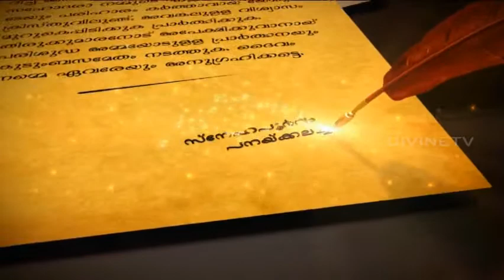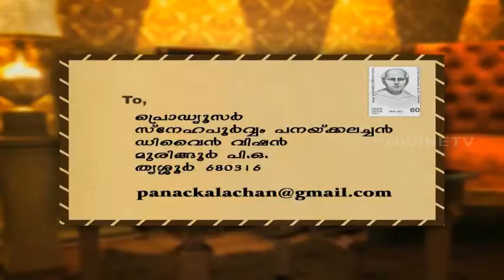Snehapoorvam Panakalachan Letter 14 DivineTV ( Malayalam )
Childless couples should accept their situation from the hands of God, and if not, through anxiety, fear, worry ,doubt, accusation and other negative feelings, satan  can play havoc  in their life. The need to pray for the Holy Spirit to take control of their life.